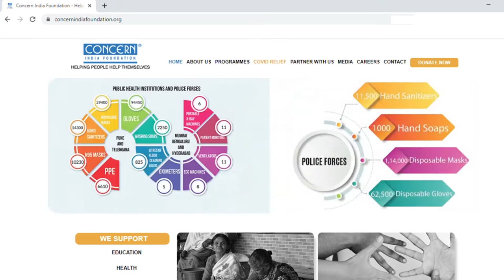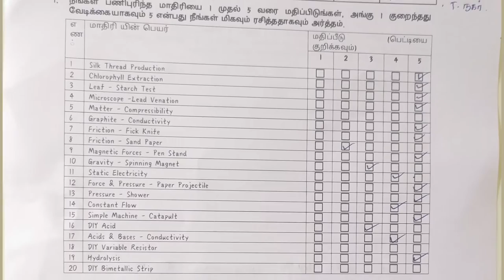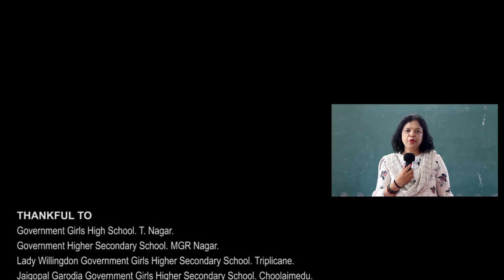Araichi Maiyam Movie || ThinkTac School Science Exhibition | Science Project | Science Model